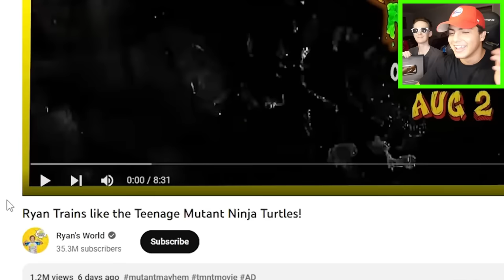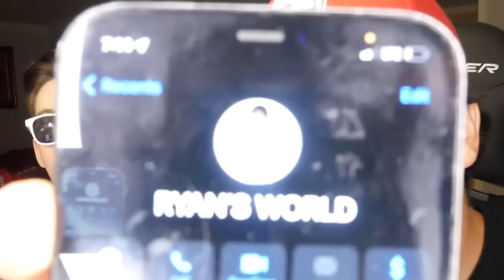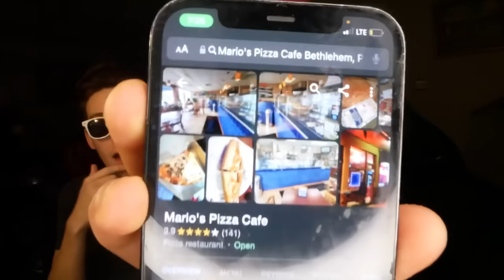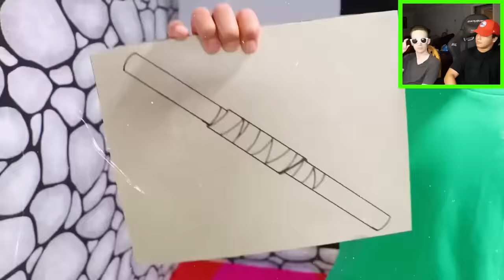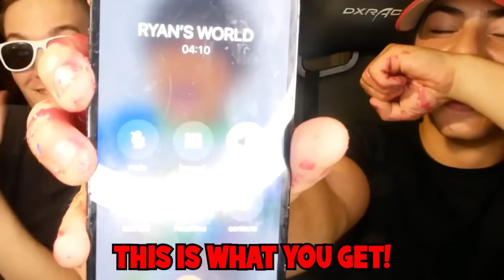I FOUND RYAN'S WORLD VS THE TEENAGE MUTANT NINJA TURTLES!! (HUGE FIGHT)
In this video, I WATCHED RYAN'S WORLD VIDEO ABOUT HIM TRAINING TO BE A TEENAGE MUTANT NINJA TURTLES!! Ryan Trains like the Teenage Mutant Ninja Turtles! THEN, I TRAINED LIKE THE TEENAGE MUTANT NINJA TURTLES WITH NUMCHUCKS AND SWORDS! AFTER, I WATCHED CLIPS FROM THE TEENAGE MUTANT NINJA TURTLE MOVIE! THEN, I GOT A CALL FROM RYAN'S WORLD AND HE TOLD ME HE WAS GONNA FIGHT THE TEENAGE MUTANT NINJA TURTLES! I USED TO MY DRONE TO CAPTURE THE TEENAGE MUTANT NINJA TURTLES AND RYAN'S WORLD FIGHTING IN REAL LIFE!

↓ EXTRA STUFF ↓

(dreactionsyt@gmail)